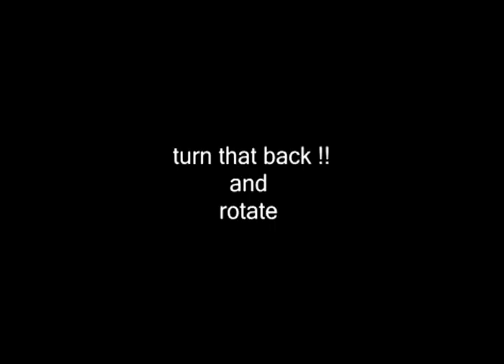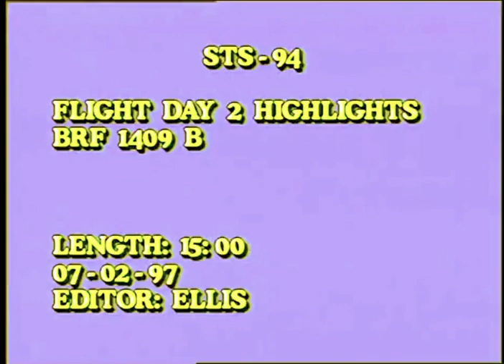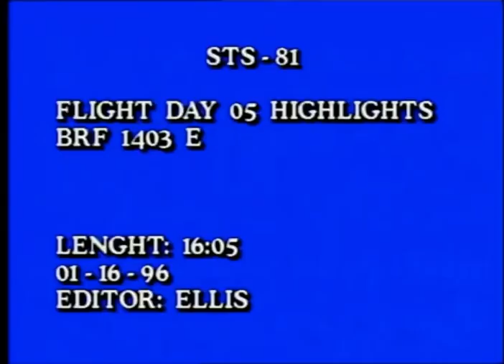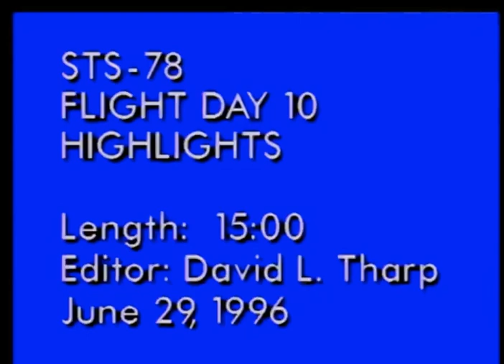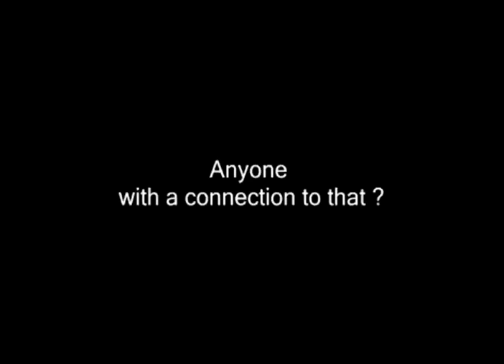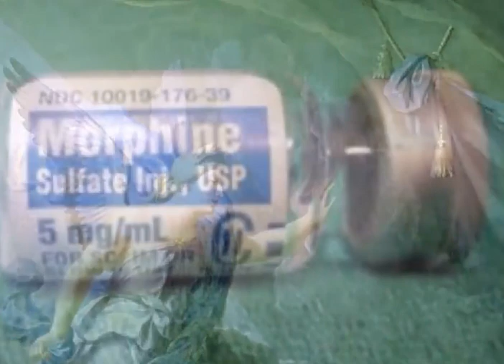28) Cratere Terra: altre prove ? - anche SOTTOTITOLI-SUBTITLES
Versione originale del 18 set 2020: Crater Earth: More evidence ?